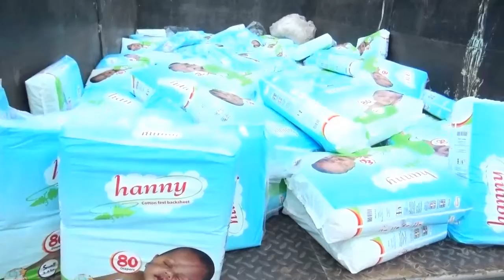Shirkadda Oomaar Ayaa Cusbitaalka Burco Ku wareejisay 100 Kartoon Oo Xafaayado ah